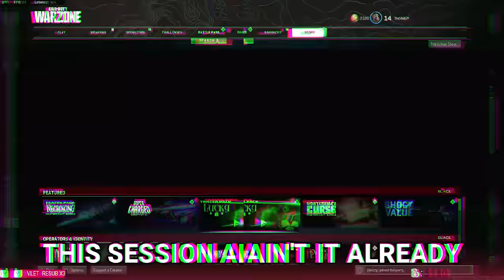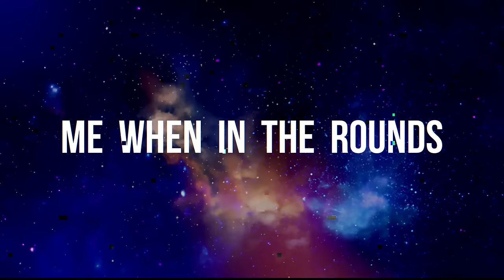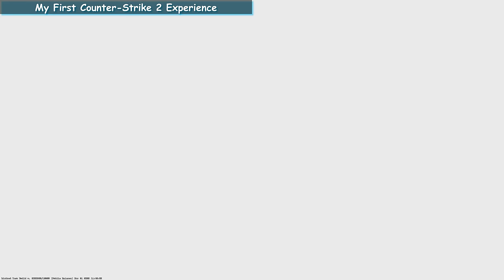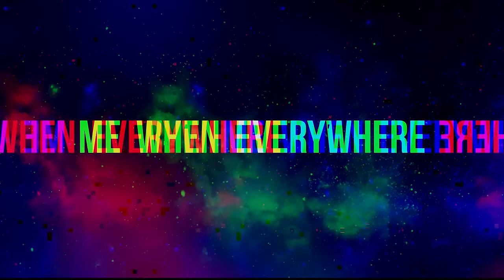"Me when I" and "Be like" Smii7y Moments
Me when I'm crazy. Crazy? I was crazy once. They locked me in a room. A rubber room. A rubber room with rats. And rats make me crazy. Crazy?..
  Games & Links:
00:00 - Warzone
05:12 - GTA 5
07:18 - Rounds
07:49 - UNO
09:06 - Golf It
Okay.. This is the longest Mini Golf video I will ever post (Golf It Funny Moments)
11:05 - Expired Milk
13:05 - CS:GO
14:47 - Black Ops III zombies
17:00 - Games here and there
22:00 - Outro 🎹